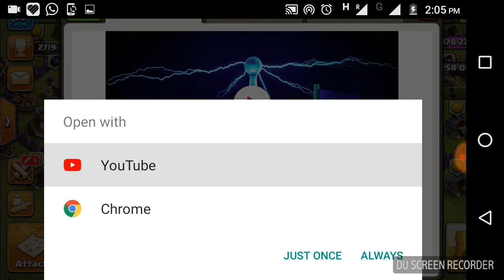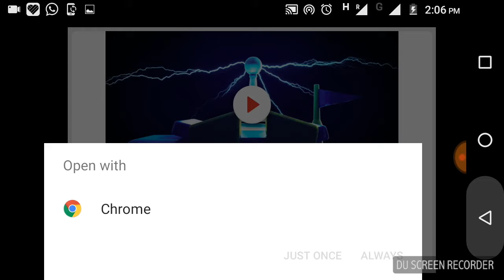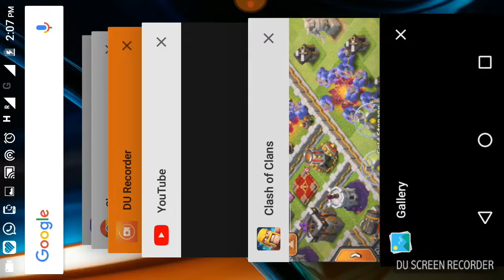UPCOMING TH 12 BY MOHAMMED SHUAIB